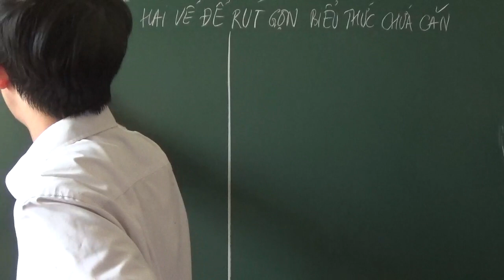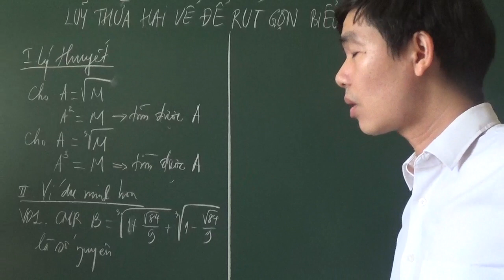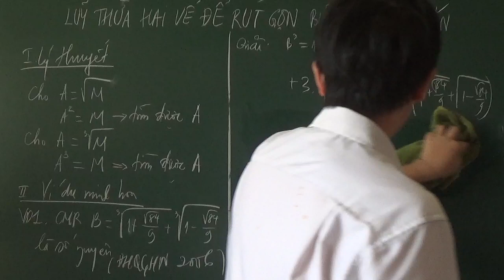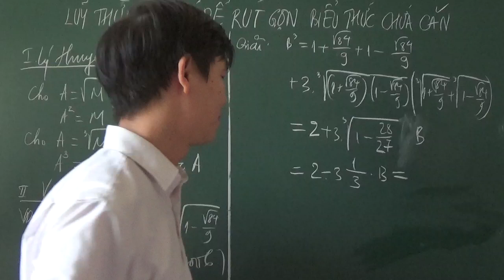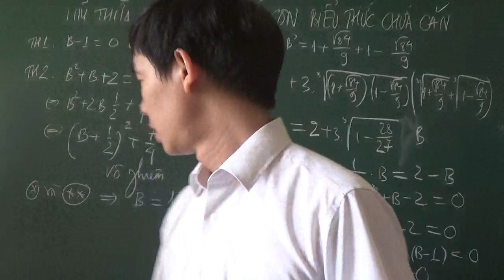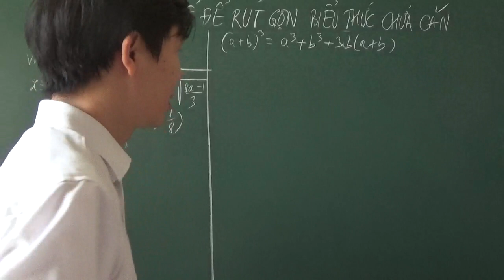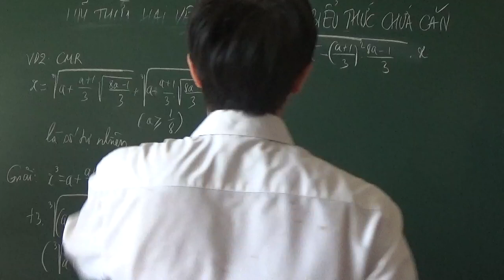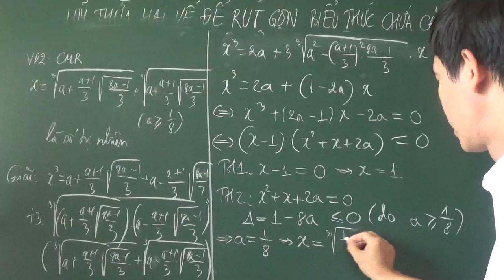Toán 9 - Luyện thi vào 10 chuyên toán: lũy thừa hai vế để rút gọn biểu thức chứa căn